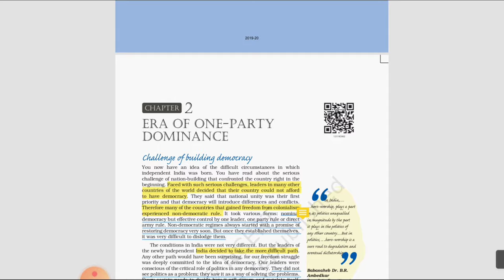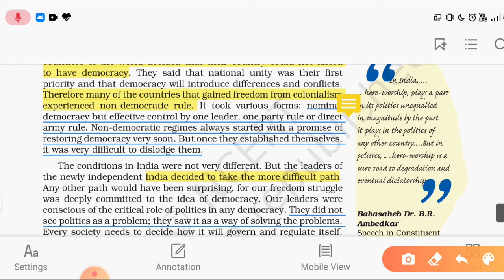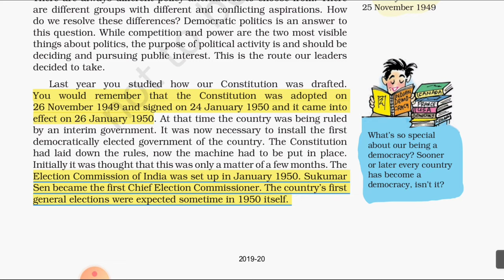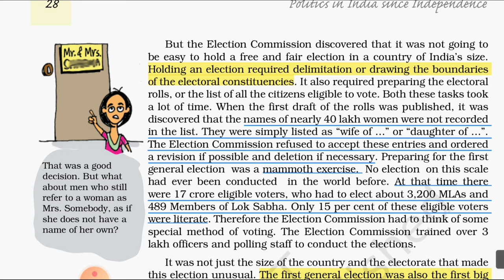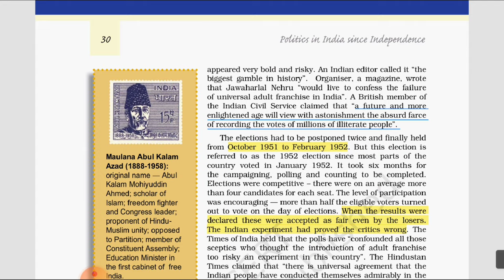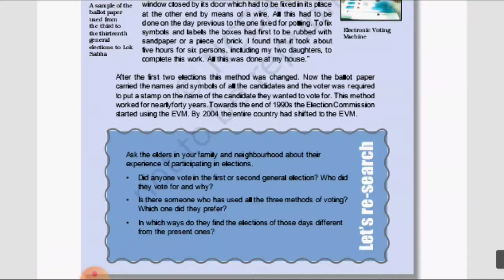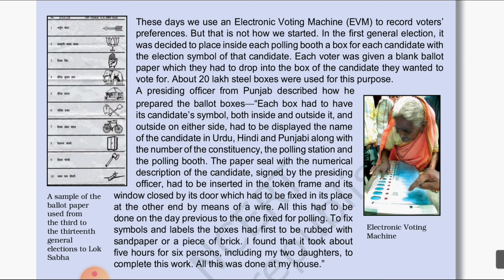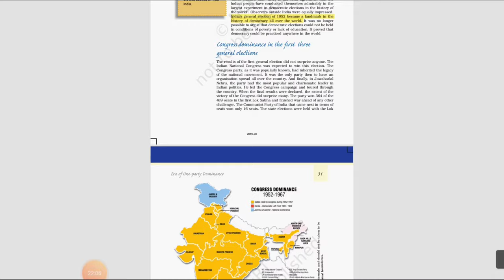Class 12 political science chapter 2 || Era of one party dominance || #4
hello guys , here is the second chapter. We have completed chapter number 1, i highly recommend watching that before starting with the new one. will be uploading full chapter super soon.